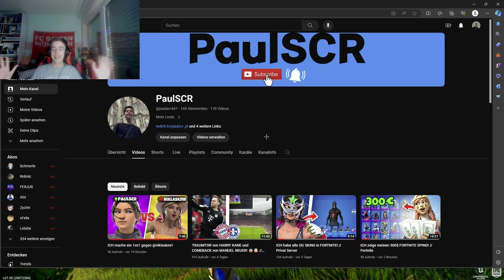ICH spiele zum ERSTEN MAL OG Fortnite❗️🤩😶 // es macht so Spaß